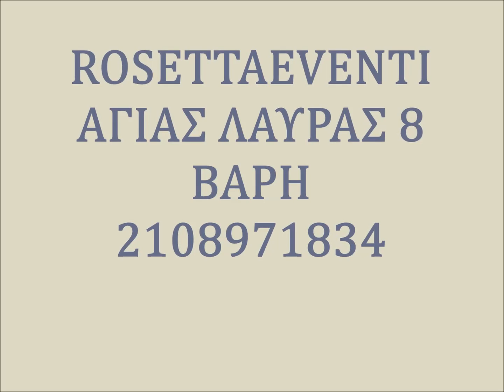ROSETTA EVENTI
Nυφικές ανθοδέσμες .
ΕΥΧΑΡΙΣΤΟΥΜΕ ΚΑΙ ΑΝΤΑΠΟΔΙΔΟΥΜΕ!!
ΑΓΙΑΣ ΛΑΥΡΑΣ 8 ΒΑΡΗ ΑΤΤΙΚΗΣ